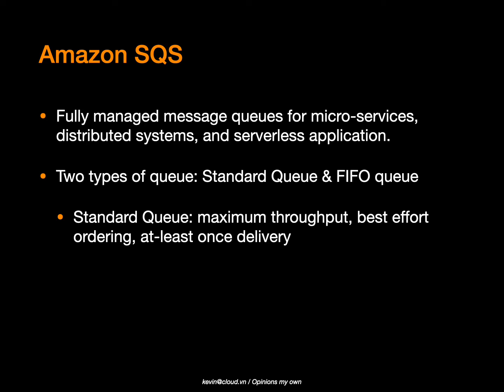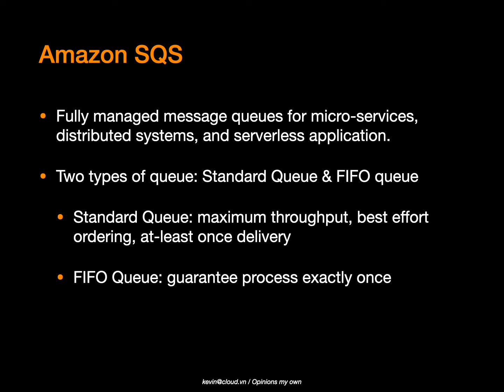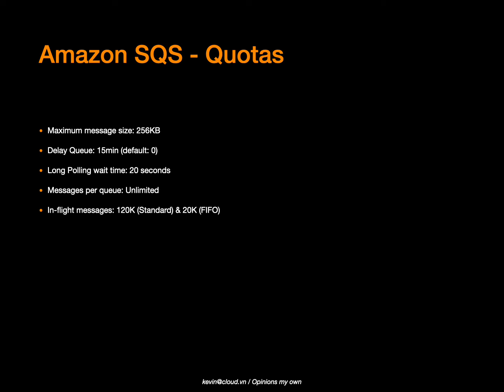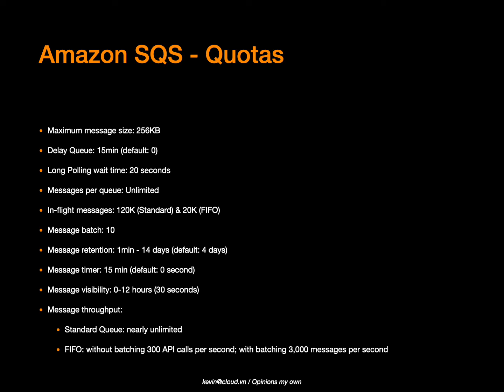Amazon SQS | Học AWS 1 Phút Mỗi Ngày